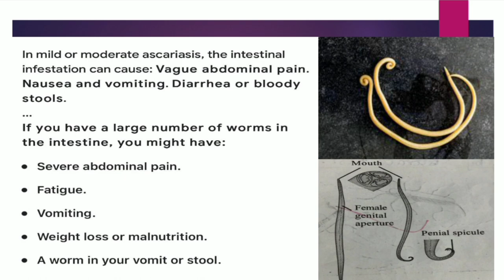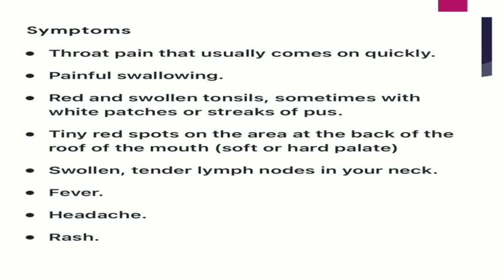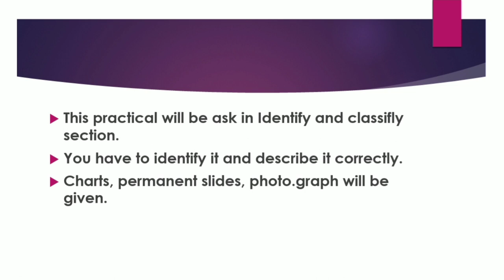Class 12 Biology practical no.14 ll To identify common disease causing organisms and it's symptoms